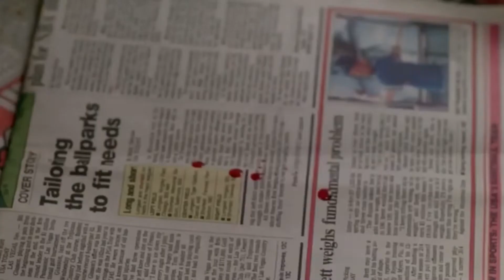NTV Moment Of Zen - “A Nightmare on Elm Street 2: Freddy's Revenge” (1985)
This week’s NTVMomentOfZen flies us to Elm Street, with this scene culled from the second film in the series. Freddy Krueger can not only possess certain people, but apparently he can possession parakeets, too! Featuring scream Queen Mark Patton and genre vet Clu Gulager, this is the best parakeet-themed horror scene of 1985.